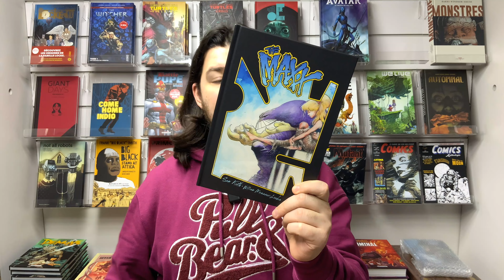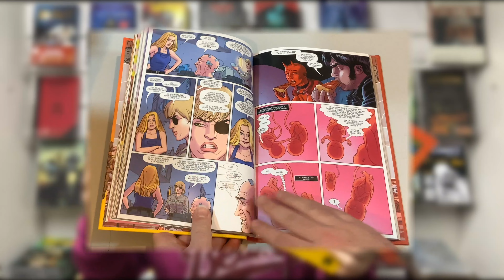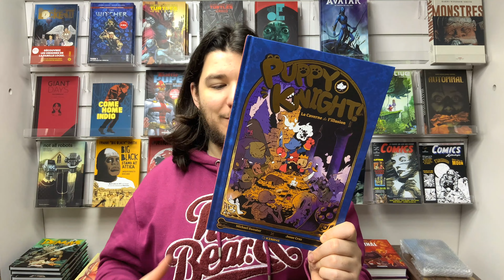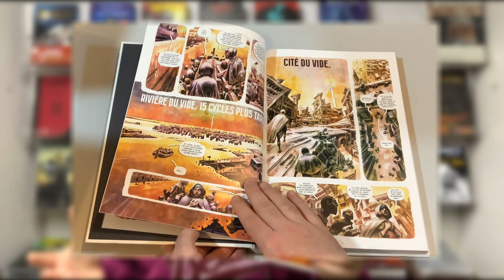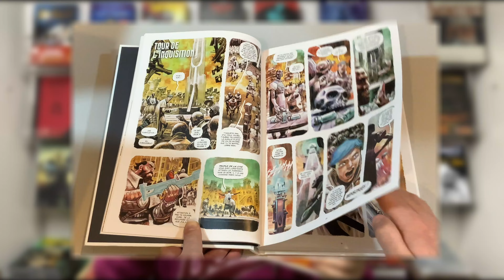Quoi de neuf en Indé ? Quand Garth Ennis écrit du Doctor Who ⏱️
Bienvenue chez Original Comics pour une présentation des nouveautés de la semaine en Indé !